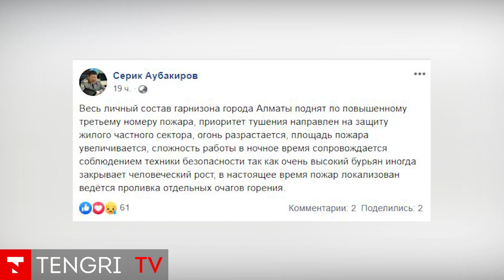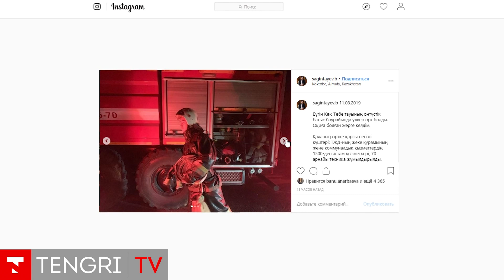Пожары на Кок-Тобе: случайность или поджог?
В Алматы загорелась гора Кок-Тобе.  Там случилось сразу три  крупных пожара: пламя охватило сухую траву недалеко от телебашни Кок-Тобе. К тушению огня подключились вертолеты.

Пожарные боролись с огнем несколько часов, на месте найдено тело человека. Второй пожар потушили ближе к часу ночи. Третий раз возгорание произошло днем 12 августа.

Причина пожара на Кок-Тобе выясняется. Как выглядит гора после пожара смотрите в сюжете корреспондентов TengriTV